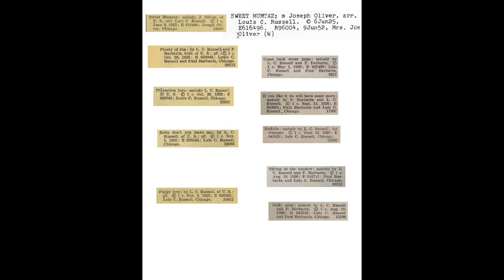Catherine Russell and Paul Kahn interview for Danny Barker Banjo & Guitar Festival 2021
Here's Fred Kasten interviewing Catherine Russell and Paul Kahn for The Danny Barker Banjo & Guitar Festival, honoring the life, legacy, and music of Danny Barker! dannybarkerfestival.com